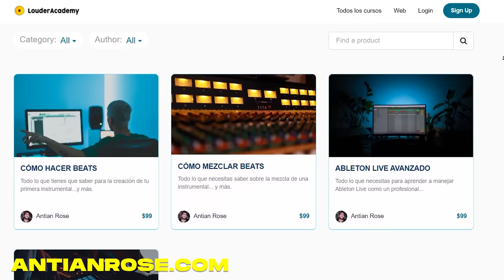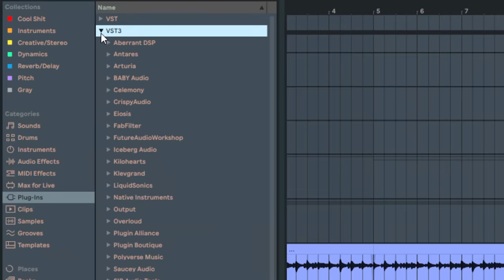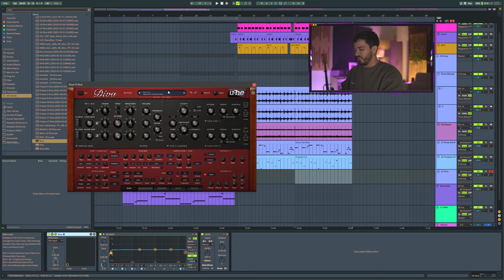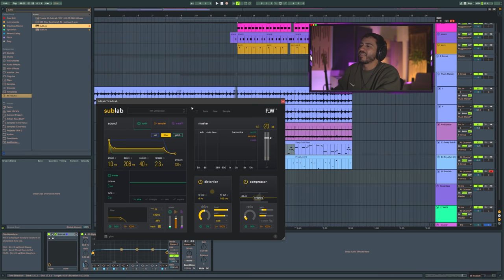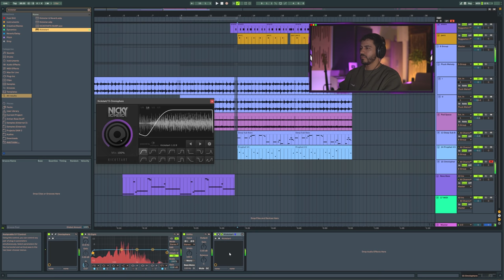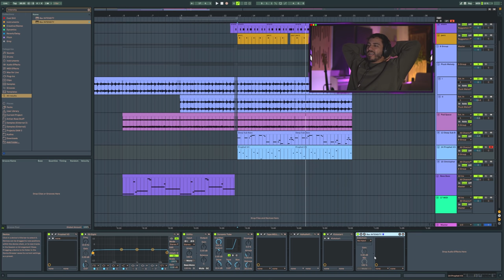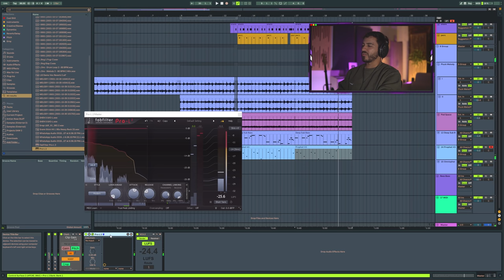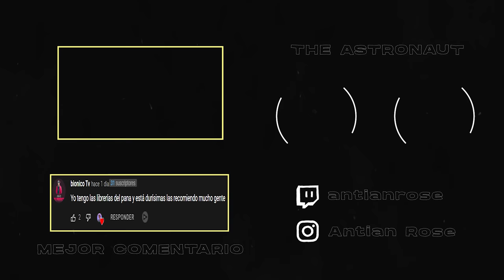¿Cuáles son mis PLUGINS DEFINITIVOS para hacer REGGAETON o cualquier otro género? 🚀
Galaxy Midi Pack Vol. 01